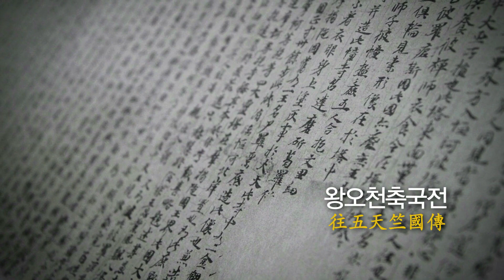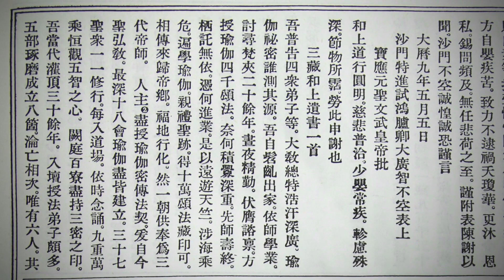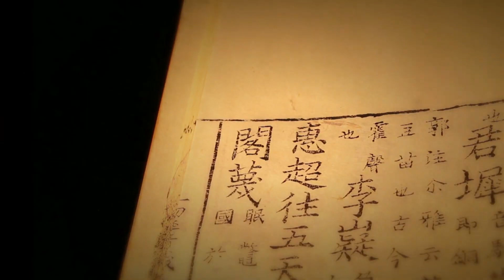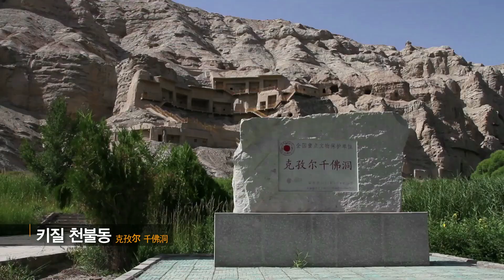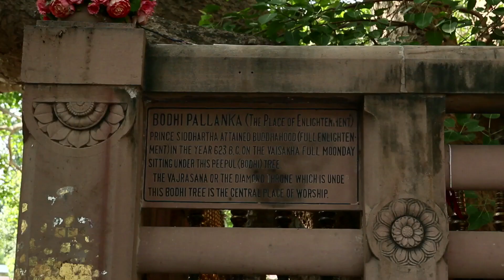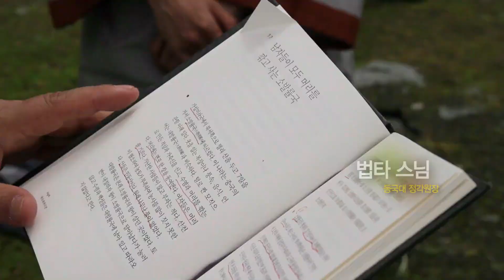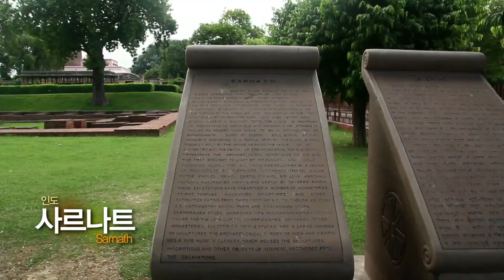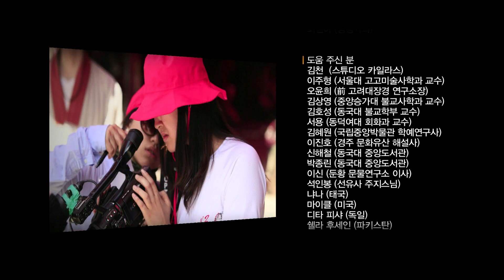[다큐 신왕오천축국전] 동국대 혜초원정대의 1만Km 대장정 : 둔황, 쿠차, 파키스탄, 인도 올로케이션 촬영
중국 시안과 둔황 막고굴, 쿠차 키질 석굴, 베제클리크 석굴을 거쳐 쿤제랍 패스넘어 파키스탄과 인도에 이르는 1만Km의 대장정을 나서다.

1986년 KBS에 의해 촬영된 이후 한번도 다뤄지지 않았던 혜초 스님의 발자취를 따라가는 로드 다큐  '청년 혜초 길에서 오늘을 배우다'

기록에 나오는 인도와 중국, 파키스탄 곳곳을 누비며 촬영한 이 다큐는 죽음을 각오하고 진리를 구하고자 했던 혜초스님의 불굴의 정신을 통해 오늘날 우리가 배워야 할 것이 무엇인지를 되묻는다. 2011년 작품